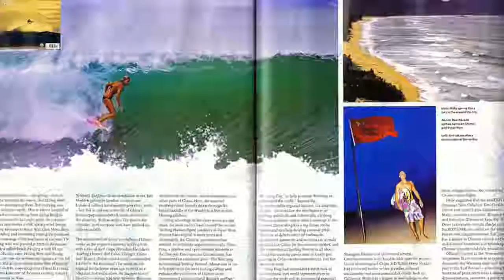Holly Beck From Pro Surfer to Surf Therapy Intern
After a career as a professional surfer, Holly Beck ran off to Central America to find herself. The ocean was always a place she went to escape and find healing. She built a successful women's surf and yoga retreat business called Surf With Amigas over the course of 11 years living between Costa Rica and Nicaragua. With kids getting to school age, she decided to move back to calling California home base. She is currently pursuing a Master's in Counseling on the path to become a licensed surf therapist. She is interning with Groundswell Community Project and partnered with Jess Ripley to create and lead surf therapy programs in Southern California.